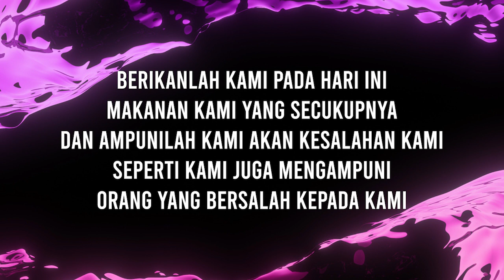Family Intimate Worship 8 Juli 2020